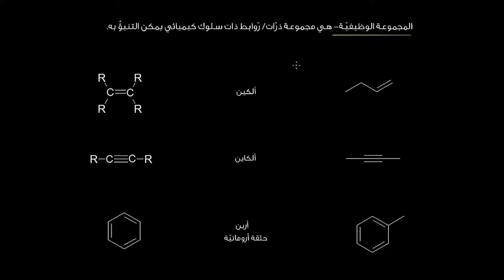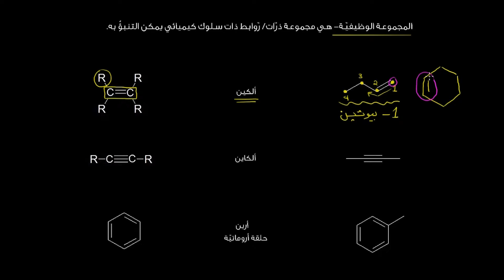المجموعات الوظيفية| الكيمياء العضوية| الألكانات والألكانات الحلقية والمجموعات الوظيفية